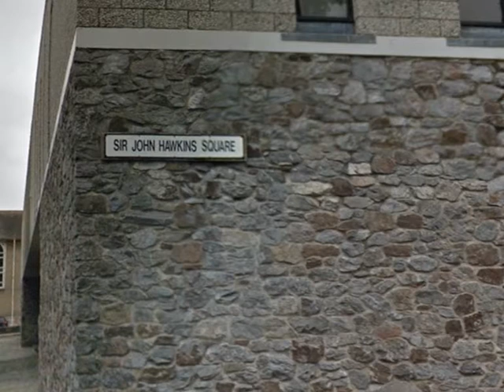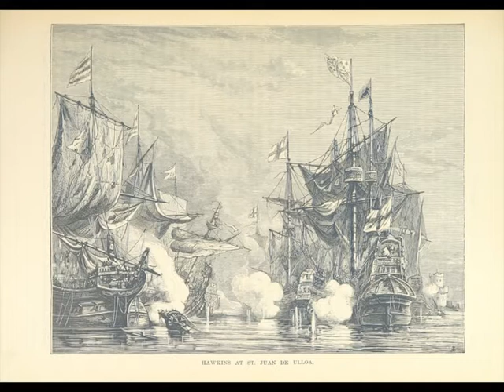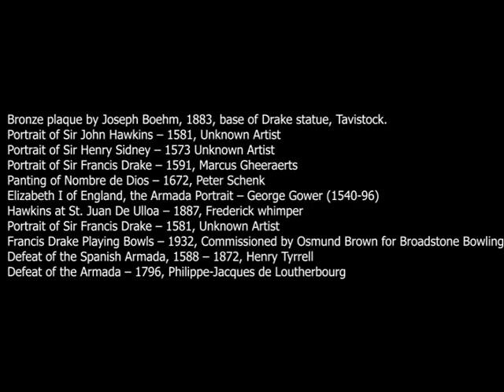Drake: a Privateering Story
Short Documentary on Sir Francis Drake